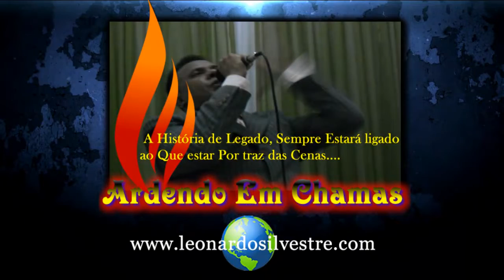Leonardo Silvestre /Meu Menk off- Ministério Ardendo em Chamas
MAEC- Ministério Ardendo em Chamas/um legado de poder
TV ARDENDO EM CHAMAS/TADC